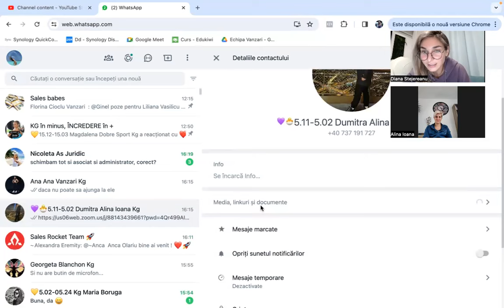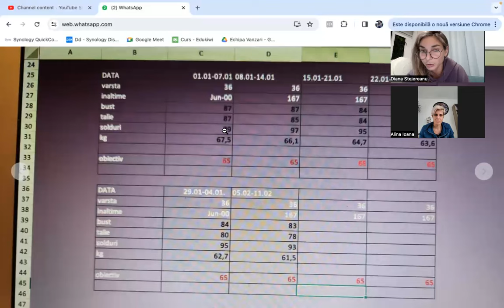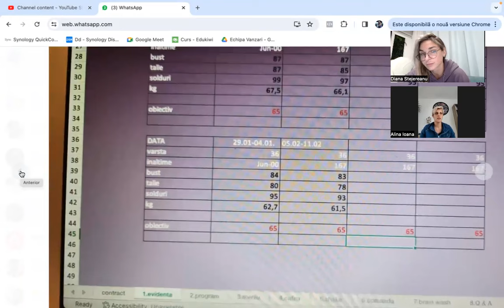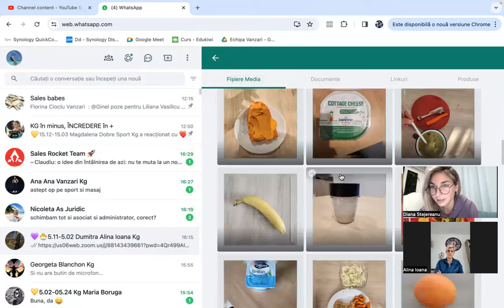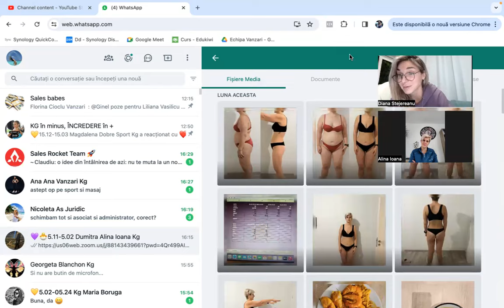-21 kg in 3 luni!!! INCREDIBIL, dar da! BTW Alina are si 2 copii mici